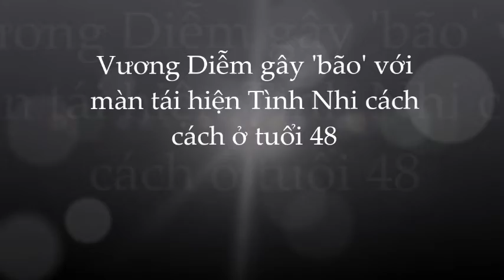Vương Diễm gây bão khi tái hiện lại vai diễn kinh điển trong 'Hoàn Châu Cách Cách'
Vương Diễm 'vỡ mộng hào môn'; gây bão khi tái hiện lại vai diễn kinh điển trong 'Hoàn Châu Cách Cách'